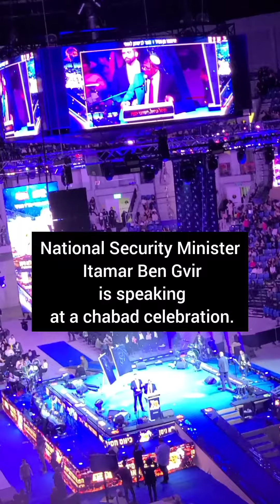NOW: Itamar Ben-Gvir Speaking at Chabad Event About Moshiach and Redemption in Jerusalem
Itamar Ben-Gvir Speaking at Chabad Event About Moshiach and Redemption

May Hashem bless you all

Topics: Jewish Messiah (Moshiach), Torah, Talmud, Chassidus, Kabbalah, Tanach, Judaism, Noahides, Zohar, Jewish Conversion, Breaking News, World Events, Mashiach, War, The Torah Channel, Shmuel Zvi Michael, Chabad, The Rebbe, USA, Israel, Psychology, Teshuva, Religion, God, Proof, Afterlife, 3rd Temple, Prophecy, truth, Third temple, World news, End times.
Tel Aviv, Jerusalem, Bitcoin, Live.

Shmuel Zvi Michael
The Torah Channel